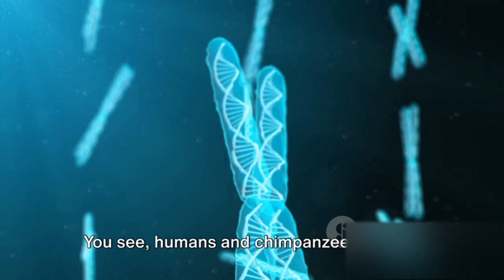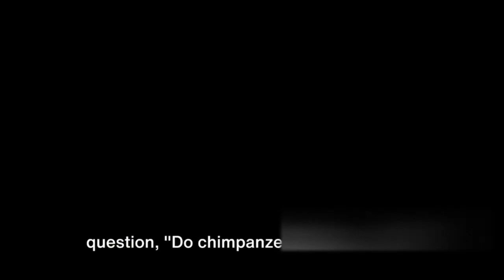Do Chimpanzees Really Like Humans?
DescriWelcome to our channel where we dive deep into the fascinating world of science! In today's video, we embark on an adventure to unravel the captivating relationship between humans and chimpanzees.

Join us as we explore the wealth of scientific studies and expert opinions that shed light on the similarities and differences between these two remarkable species. From evolutionary connections to shared behaviors, we'll examine the intricate bond that has captivated researchers for decades.

Discover the astonishing intelligence of chimpanzees and gain a deep understanding of how their social structures and communication methods compare to our own. We'll also dive into the ethical considerations surrounding our interactions with these incredible creatures.

Prepare to be amazed as we delve into the world of primate research and unveil the connections that link us to our closest living relatives. Don't miss out on this thought-provoking video that will leave you with a new appreciation for the wonders of nature.

Together, let's spread knowledge and foster a love for science!

OUTLINE:

00:00:00 The Human-Chimpanzee Connection
00:00:56 Research Studies on Chimpanzee Behavior
00:03:07 The Chimpanzee-Human Bond
00:04:07 Summary and Conclusion